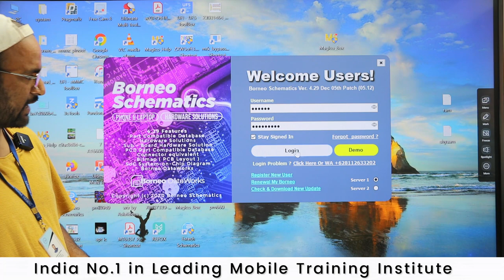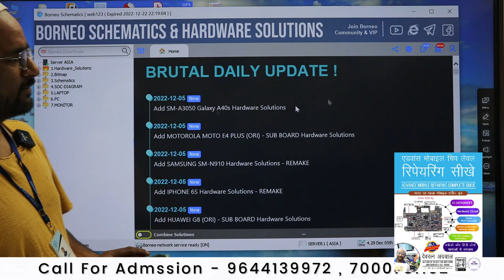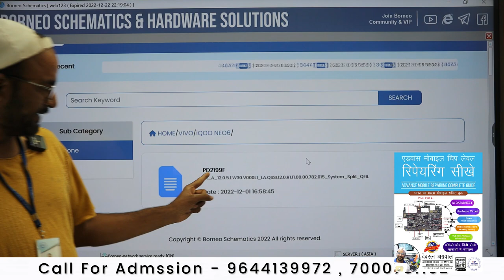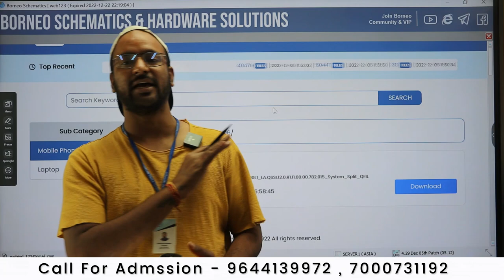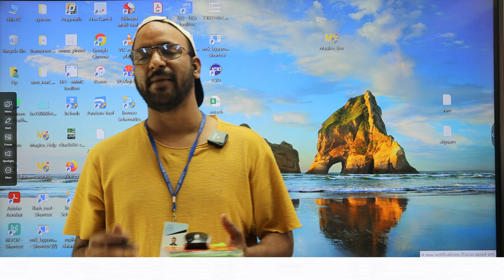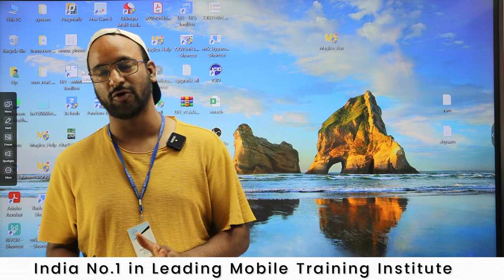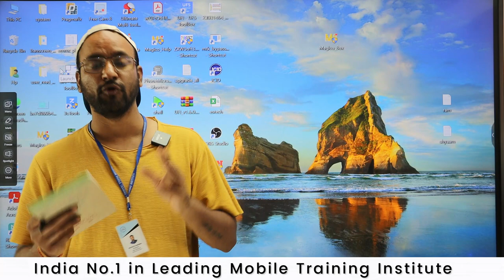Borneo Schematic Hardware ⭐ Big Update 💸💸🤑🤑🤑🤑- Watch it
Live watch AsiaTelecom Class

3 दिन  में Power IC और 4 दिन में CPU लगाओ नहीं तो पूरी फीस  बापस ले जाओ - 6 Hour Only Practical Class + 6 Hour theory Class

Join Today
📲 Book
👉🏻Hardware Book /  Software Book
Join Today
Hostel / Mess Free (No Charge)

ashu comunication
AK Info
BABA tool